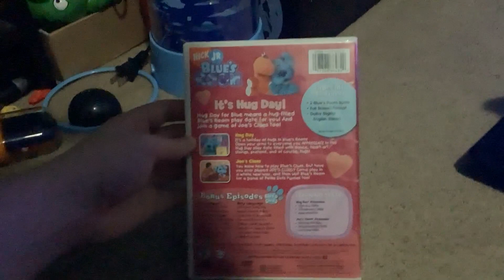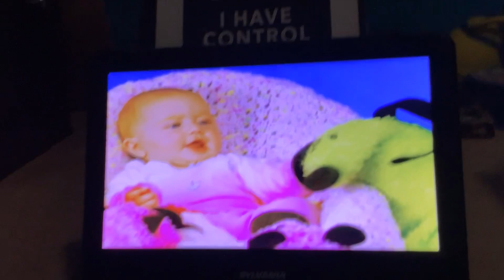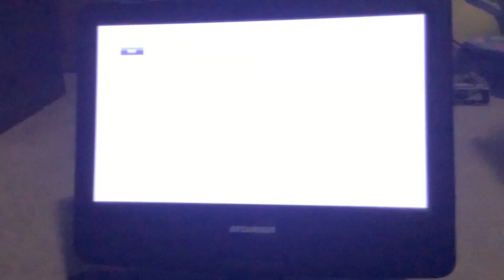Opening To Blue’s Room It’s Hug Day 2005 DVD (Valentines Day Special 2/2)